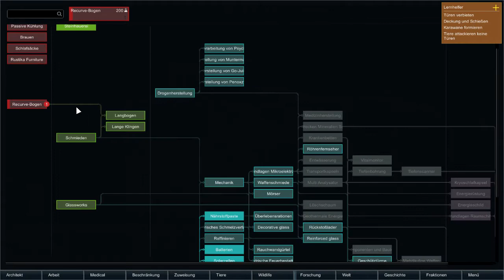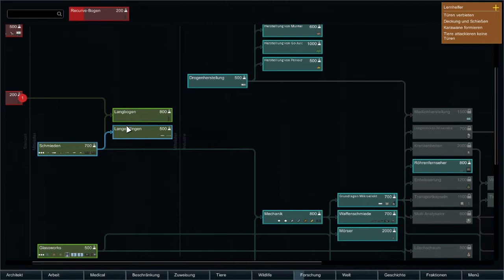RIMWORLD #004 | Die Probleme wieder in den Griff bekommen | J28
Let's Play RimWorld #004 | Die Probleme wieder in den Griff bekommen

Vielen Dank an meine Community für eine geile Zeit und einen krassen Support! :D